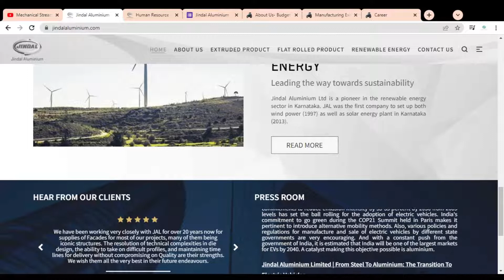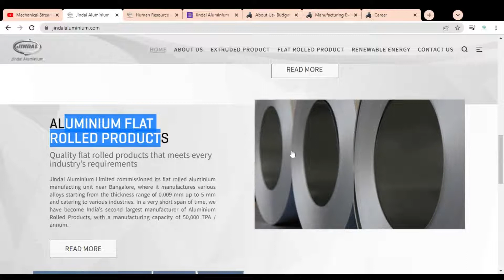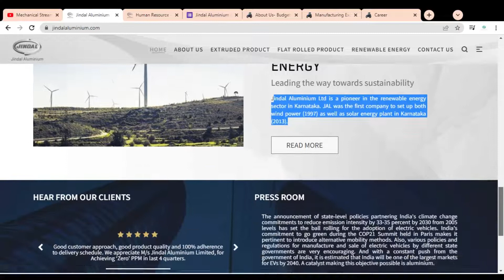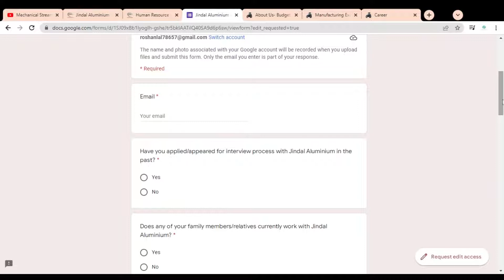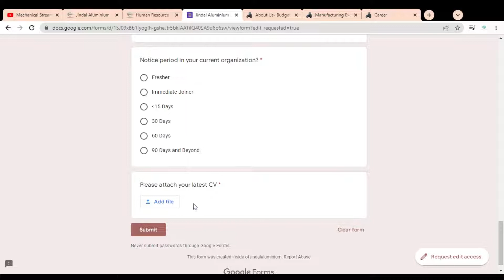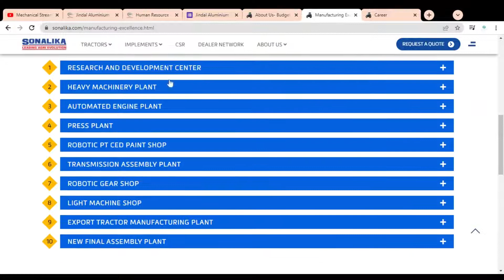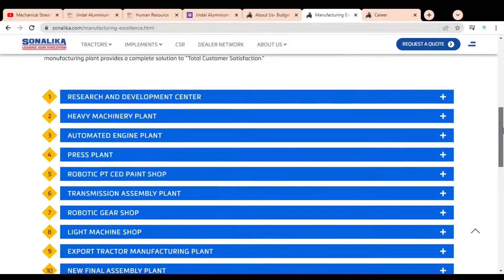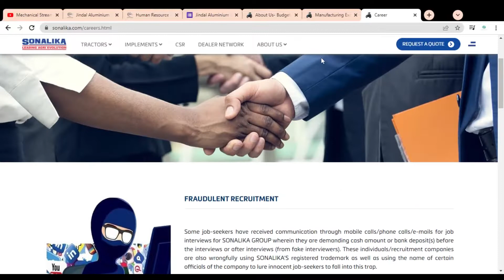Job vacancy 2022 | mechanical engineering jobs | Diploma Jobs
This video is regarding the  jobs in the Jindal Aluminium and Sonalika Tractors Company.